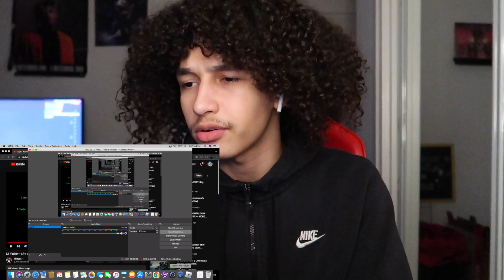Lil Yachty - sAy sOMETHINg (Official Music Video) *REACTION* THE MOST BEAUTIFUL SONG I EVER HEARD!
~Social media~
-Snap: angel.finesseee